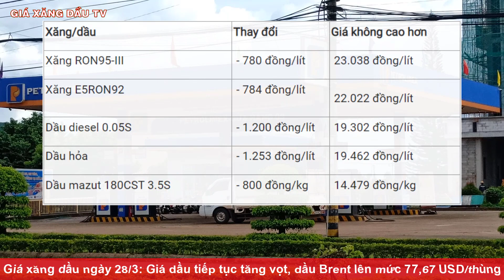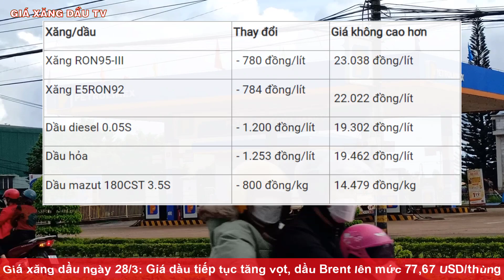Giá xăng dầu hôm nay ngày 28/3/2023|Giá dầu tăng vọt trên thị trường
Kênh GIÁ XĂNG DẦU TV chuyên cập nhật phân tích những thông tin về tình hình xăng dầu thế giới trong nước hàng ngày.